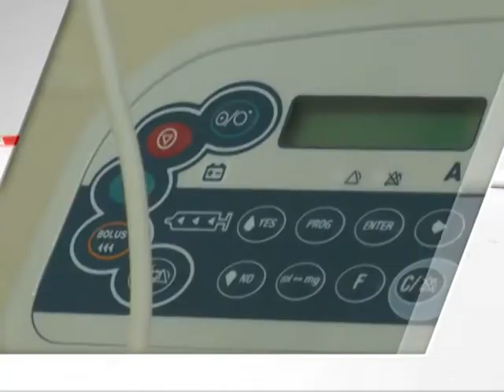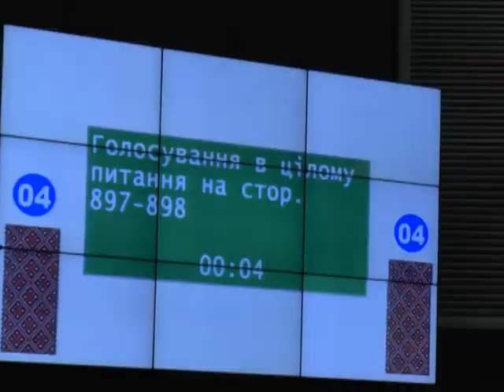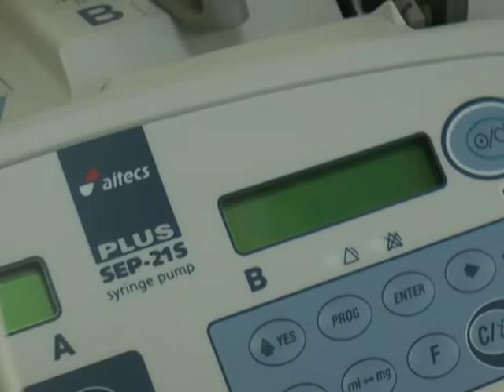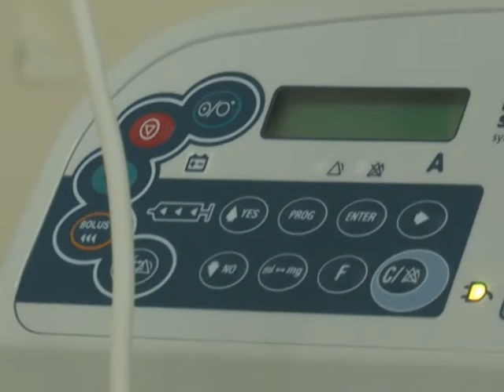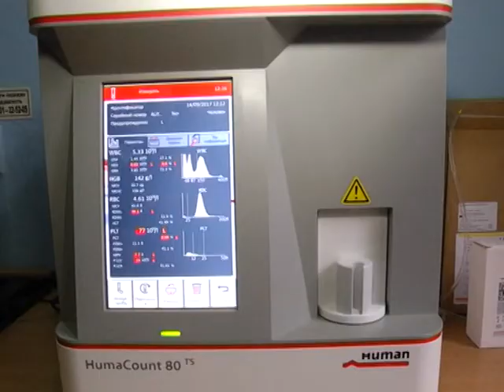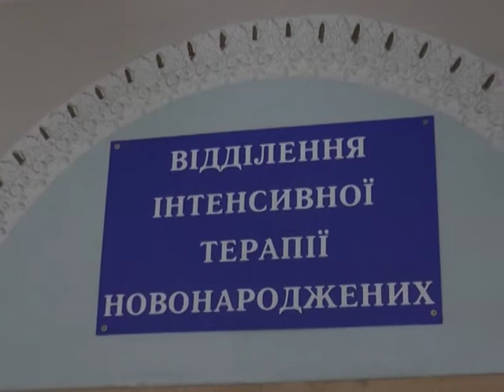Новини 19 грудня 2018.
- Бюджет міста на 2019 рік прийняли депутати міськради. Чиї пропозиції врахували, а про чиї забули?

- «Звичайне диво». У Сумах в рамках благодійної акції придбали обладнання для дитячої лікарні.

- У День святого Миколая в обласному центрі урочисто відкрили головну ялинку.